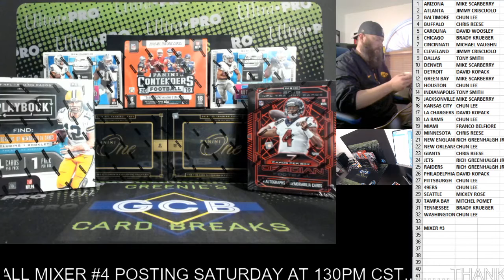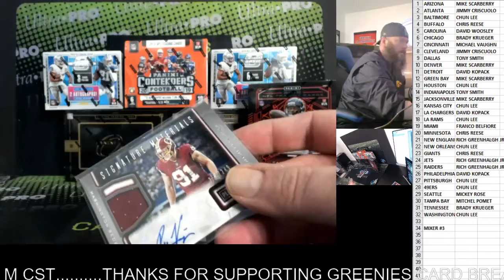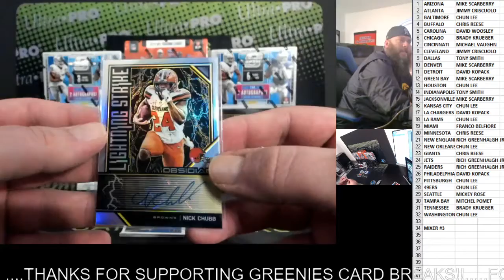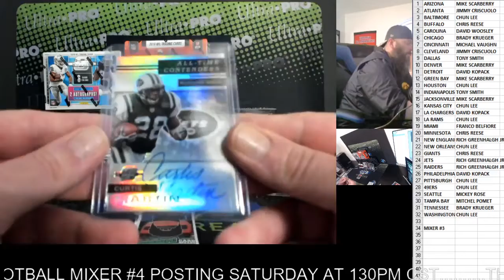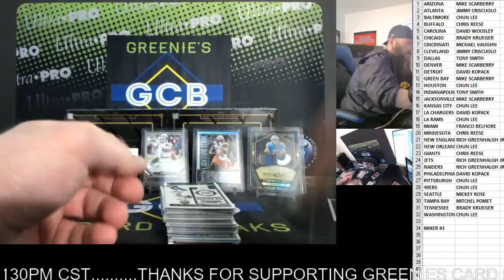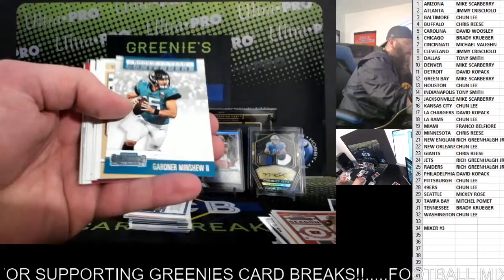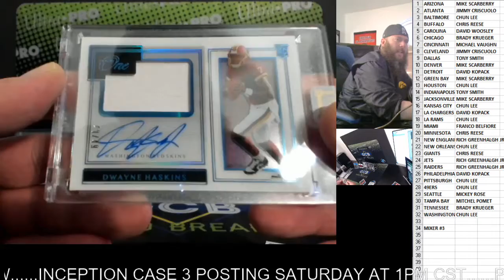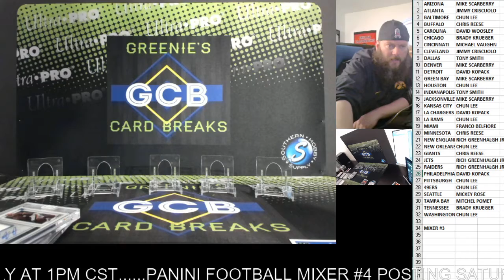PANINI FOOTBALL MIXER 3-21-20